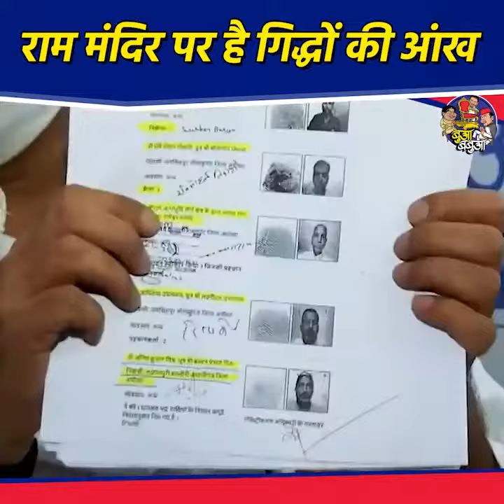राम मंदिर निर्माण पर छाती पीटने वालों का ये है घिनौना चेहरा